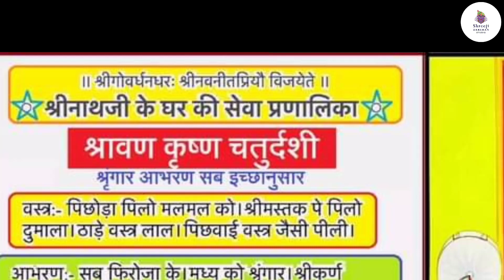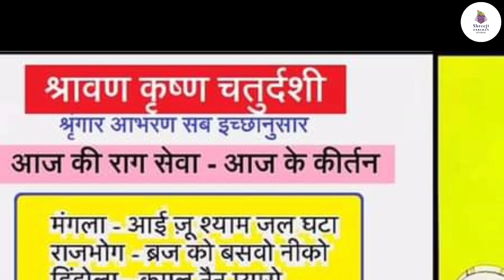श्रीनाथजी मै आज पिले मलमल का पिछोड़ा एवं श्रीमस्तक पर दुमाला का श्रृंगार के सुंदर अलौकिक दर्शन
व्रज - श्रावण कृष्ण चतुर्दशी
शनिवार, 07 अगस्त 2021

आज ऐच्छिक वस्त्र श्रृंगार है जिसके तहत ऐच्छिक वस्त्र, श्रृंगार के रूप में आज श्रीजी को पिले मलमल का पिछोड़ा एवं श्रीमस्तक पर दुमाला का श्रृंगार धराया जायेगा।

जिन दिनों के लिए प्रभु की सेवा प्रणालिका में कोई वस्त्र, श्रृंगार निर्धारित नहीं होते उन दिनों में प्रभु को ऐच्छिक वस्त्र व श्रृंगार धराये जाते हैं। ऐच्छिक वस्त्र, श्रृंगार प्रभु श्री गोवर्धनधरण की इच्छा, ऋतु की अनुकूलता, ऐच्छिक श्रृंगारों की उपलब्धता, पूज्य श्री तिलकायत महाराजश्री की आज्ञा एवं प्रभु के तत्सुख की भावना से मुखियाजी के स्व-विवेक के आधार पर धराये जाते हैं।

ऐच्छिक वस्त्र श्रृंगार के रूप में आज श्रीजी को पीले मलमल का पिछोड़ा, श्रीमस्तक पर दुमाला व कलगा (भीमसेनी कतरा) धराया जायेगा।

राजभोग दर्शन –

कीर्तन – (राग : विहाग)

सखी री ब्रज को बसवो नीकौ ।
बछड़ा गाय चरावत वन में, कानह सबन कोटी कौ ॥1॥
वृन्दावन में होत कुलाहल, गरजत सुर मुरली कौ ।
ठाड़े लाल कदम्ब की छैय्या, माँगत दान दही कौ ॥2॥
उपजत है अति प्रीत उर अन्तर गावत जस हरि जू कौ ।
'सूरदास' प्रभु मिल है गिरधर, यह जीवन सबही कौ ॥3॥

साज – श्रीजी में आज पीले रंग की मलमल की रुपहली ज़री की तुईलैस की किनारी से सुसज्जित पिछवाई धरायी जाती है। गादी और तकिया के ऊपर सफेद बिछावट की जाती है। स्वर्ण की रत्नजड़ित चरणचौकी के ऊपर हरी मखमल मढ़ी हुई होती है।

वस्त्र – श्रीजी को आज पीले रंग की मलमल का पिछोड़ा धराया जाता है। ठाड़े वस्त्र लाल रंग के होते हैं।

श्रृंगार – आज प्रभु को मध्य का (घुटनों तक) श्रृंगार धराया जाता है। फिरोज़ा के आभरण धराये जाते हैं।
श्रीमस्तक पर पीले रंग के दुमाला के ऊपर सिरपैंच, कलगा (भीमसेनी कतरा) एवं बायीं ओर शीशफूल धराये जाते हैं।
श्रीकर्ण में लोलकबिंदी धराये जाते हैं।
श्वेत पुष्पों की रंग-बिरंगी थागवाली दो मालाजी धरायी जाती हैं। श्रीहस्त में कमलछड़ी, श्याम मीना के वेणुजी एवं दो वेत्रजी (एक माणक व एक हीरा के) धराये जाते हैं।
पट पीला व गोटी बाघ-बकरी की आती है।

संध्या-आरती में श्री मदनमोहन जी सोने के हिंडोलने में झूलते हैं. उनके सभी वस्त्र श्रृंगार श्रीजी के जैसे ही होते हैं। आज श्री बालकृष्णलाल जी भी उनकी गोदी में विराजित हो झूलते हैं।

सभी समां के कीर्तन :

मंगला - आई ज़ू श्याम जल घटा
राजभोग - ब्रज को बसवो नीको
हिंडोलना -
1 कमल नैन प्यारो
2 आई सकल ब्रजनार
3 झुलत है भामिन
शयन - ऋतु के अनुसार
मान - ऋतु के अनुसार
पोढवे - ऋतु के अनुसार ।